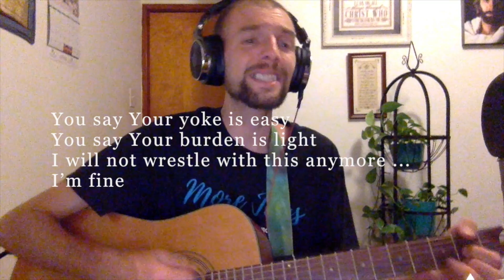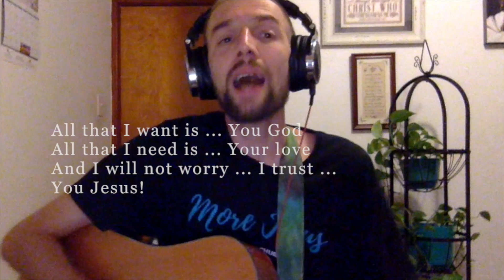ENDLESS - Paul Budde Music ♫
ENDLESS (Official Audio) - Paul Budde Music ♫ A worship song about the endless unimaginable love of God.

Lyrics/Chords:
Chorus:
D  G  Bm  G
I can feel it, Comin' to me
Running through me, Crashing over me
I can feel it, Like a river
Like the Ocean,    It is endless
  D           A   G   D           A   G
It’s Your love for me... It’s Your love for me.

V1:
I calm... my soul...    I tell it to be still
I bring... my pain ... I give it all to You
You say Your yoke is easy,      You say Your burden is light
I will not wrestle with this anymore ... I’m fine

V2:
So I’ll rest... In You     ...     And I’ll fix my eyes on your face
No matter what. May come ... I will hold on to Your grace
You care for the grass and the birds of the air, how much more, Am I?

Bridge:
G       A   G       A
Nothing can ever separate our Love ... Nothing can ever separate our Love
Nothing can ever separate us

Hold out my hands, I’m... fallin’
Reach up to the sky, I’m ... soarin’
I open my eyes, I’m, seeing ... for the first time!

Cause all that I want is ... You God
All that I need is ... Your love
And I will not worry ... I trust ... You Jesus!

♥ ✞ ♫ BigBudde in the Mix - CodyThePitbull - PBnJBand ♥ ✞ ♫

Philippians 4:13